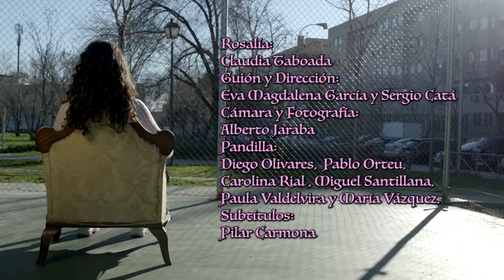Rosalía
Seguramente, el primer manifiesto feminista publicado en España.

“Lieders” es un artículo que Rosalía de Castro publicó por primera vez en el Álbum del Miño (Vigo, 1858) y es considerado como el primer manifiesto feminista publicado en Galicia, y probablemente en España. Su autora tenía 21 años.

Rosalía: Claudia Taboada
Guión y dirección: Eva Magdalena García y Sergio Catá
Cámara y fotografía: Alberto Jaraba
Pandilla: Diego Olivares, Pablo Orteu, Carolina Rial, Miguel Santillana, Paula Valdelvira y María Vázquez
Subtítulos: Pilar Carmona